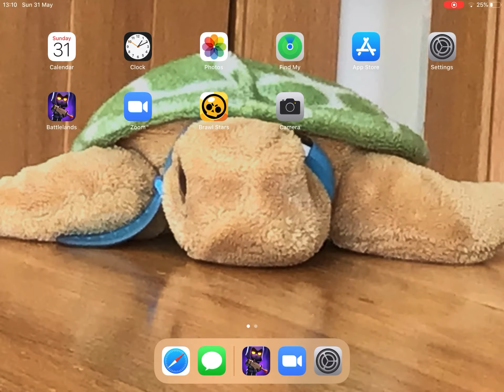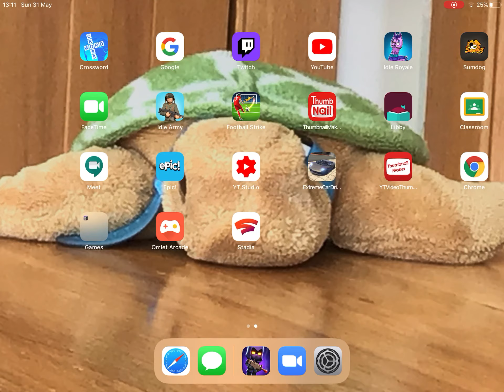How to record on mobile . It takes less than a minute